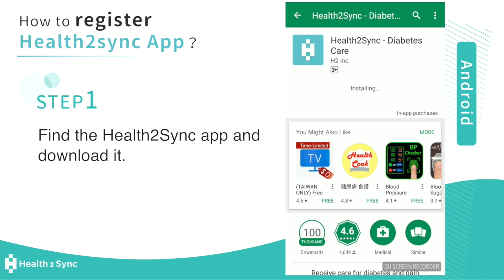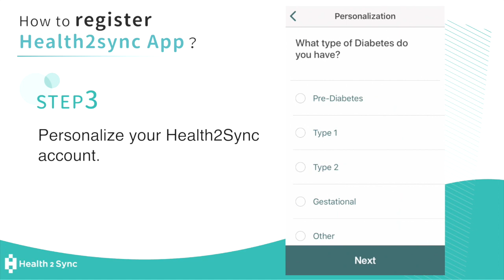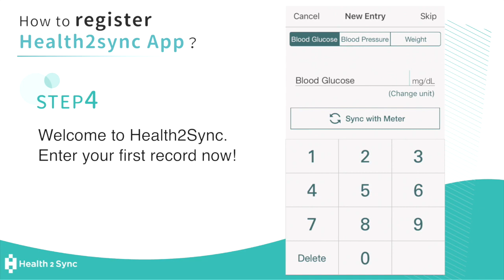How to Register on the Health2Sync App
Quick guide to installing and registering on the Health2Sync app
Both unit, mg/dl and mmol/l are aplicable in the app